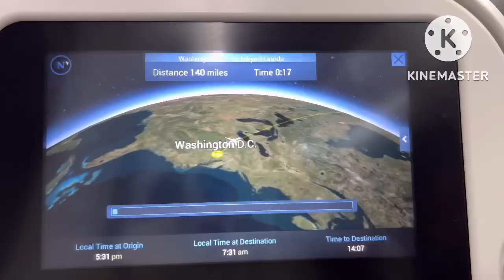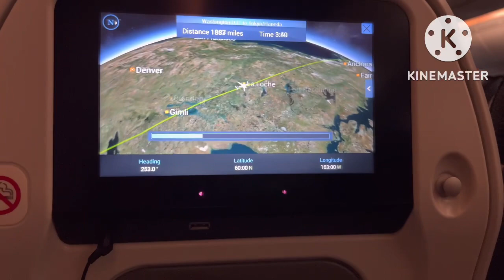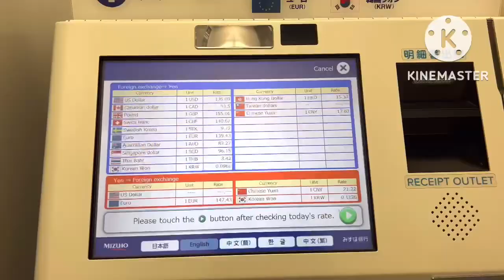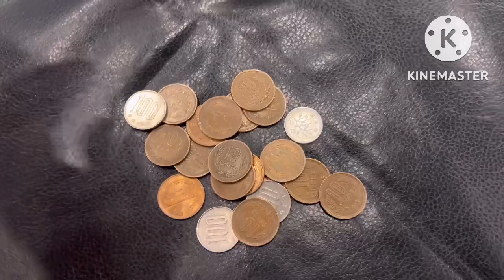Trip to Thailand 🇹🇭🇯🇵 December 2022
Washington 🇹🇭 to Japan 🇯🇵